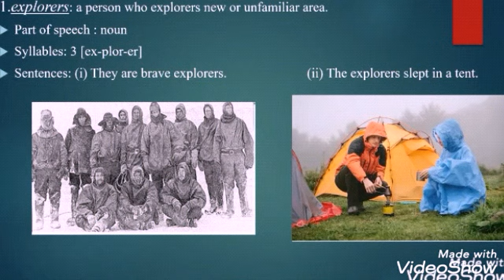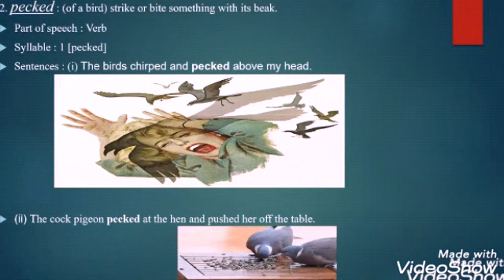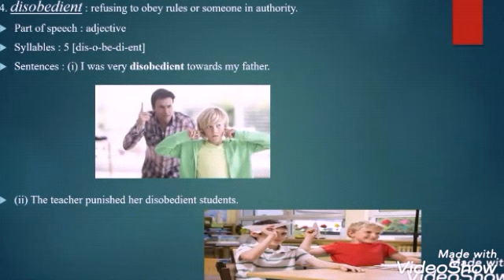Bandana Bayan videos cgpf std 4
Cgpf std 4